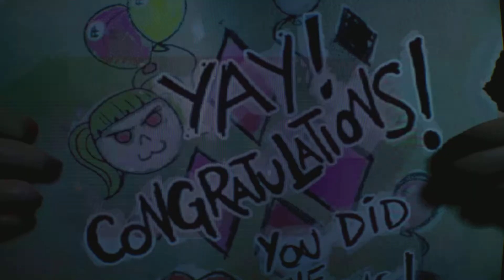Gotham Knights - Party at Monarch Theater